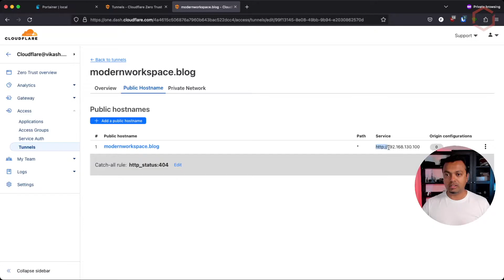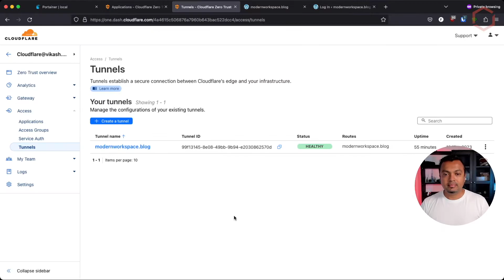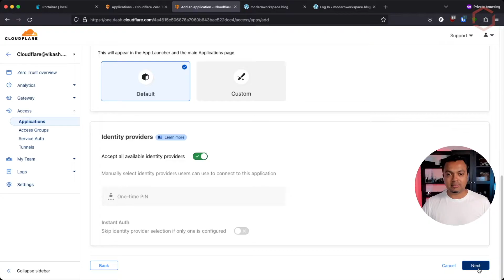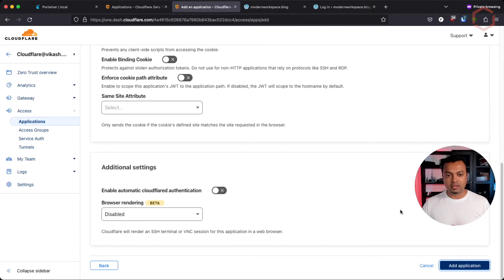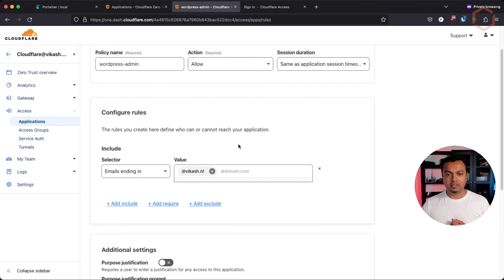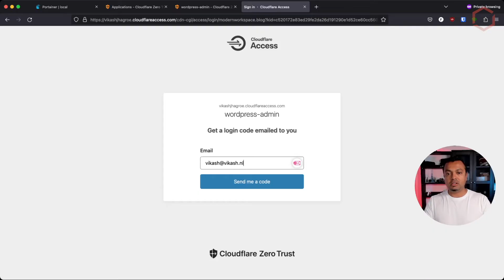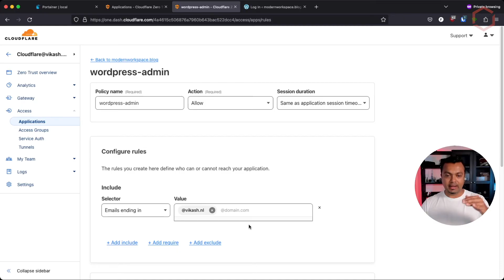Configure Cloudflare Zero Trust policies to protect your applications with an extra Access layer.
Using Cloudflare Tunnels is an amazing and very easy way to securely publish applications to the internet. I have made a video about how to set that up and you can check it out here:

Now, I can imagine that there are some applications you want to protect with an extra layer of security like an extra authentication step. This is exactly where Zero Trust policies from Cloudflare will help you. Check my video below and find out how you can set this up.